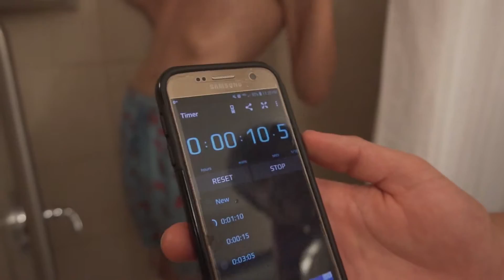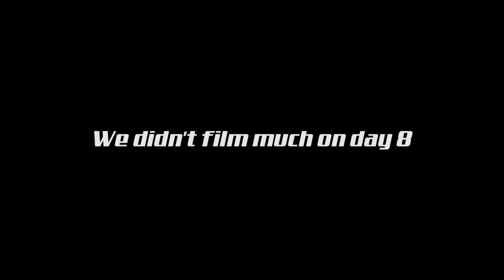DARE PONG | YELLOWSTONE TRIP - DAYS 7 & 8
Earlier this summer we took a trip around the Midwest United States that covered almost 2000 miles and took over 30 total hours of driving. It was an insane adventure that pitted us against the elements and put us into a lot of new environments. These are the final days.